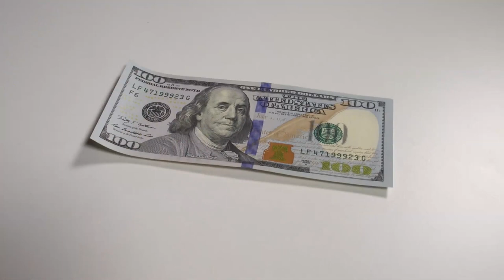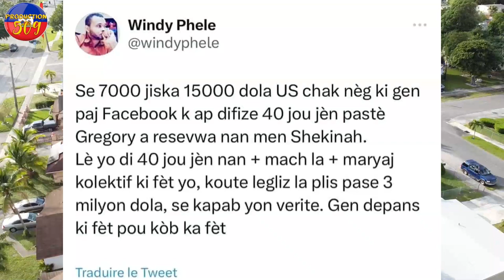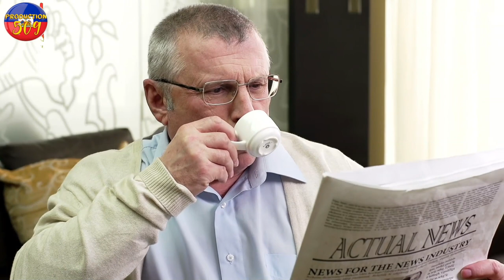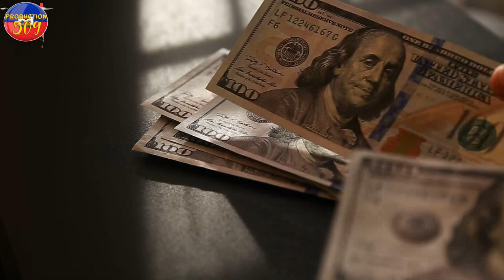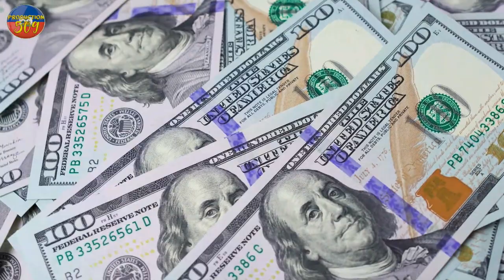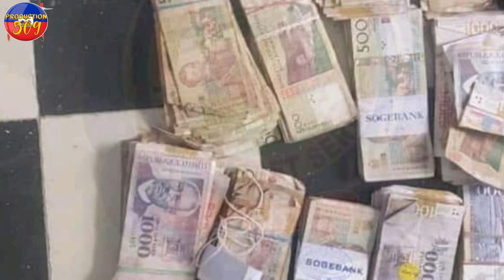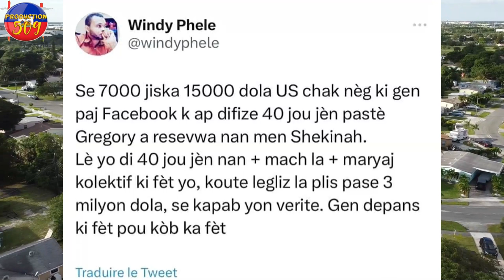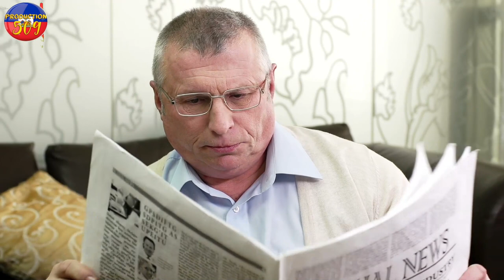PASTè GREGORY TOUSSAINT PREZIDAN DAYITI? MORVAN fe tout moun sezi fwa sa